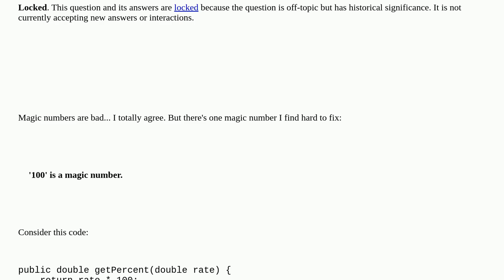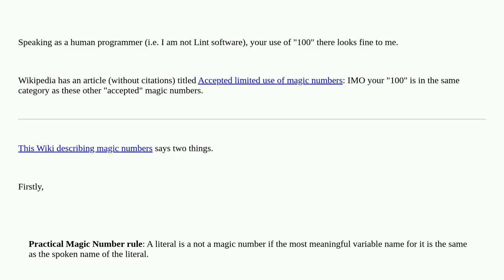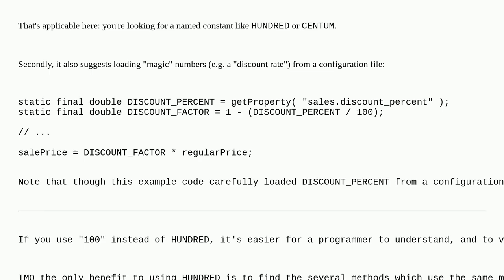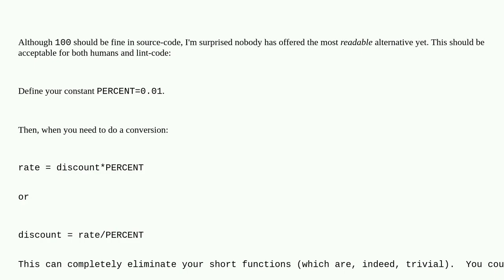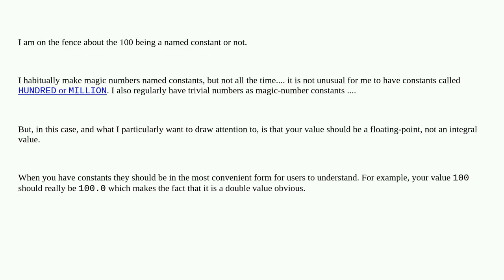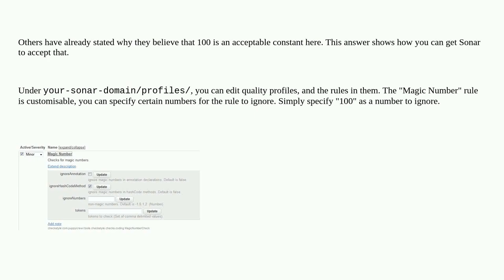Codereview: '100' is a magic number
'100' is a magic number

A special thanks goes out to the community

  java constants